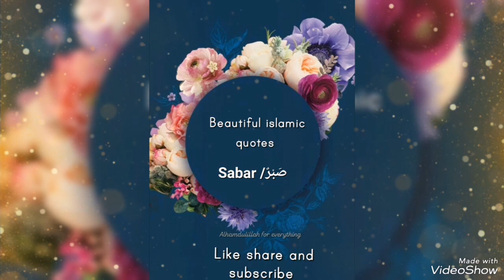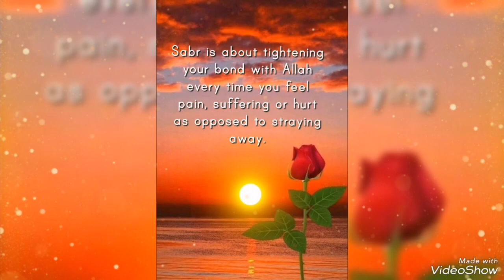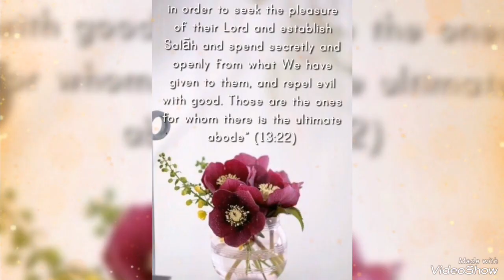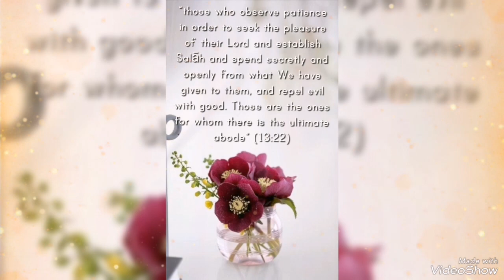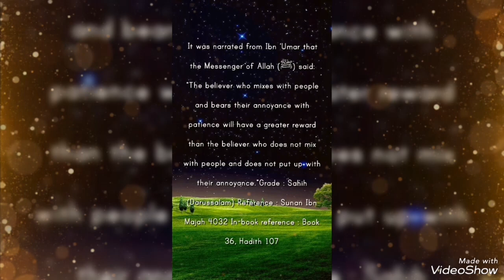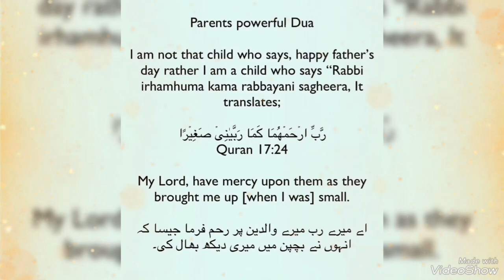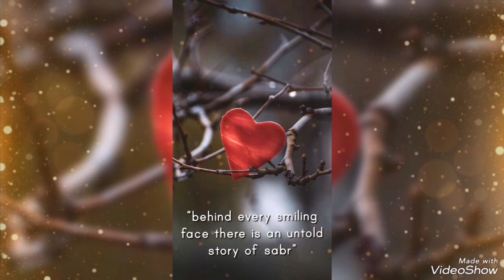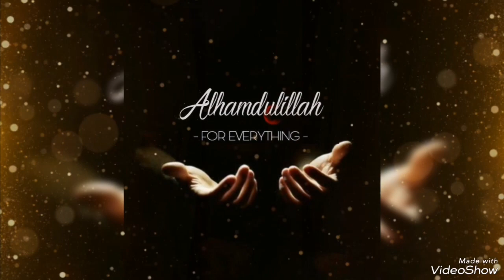New beautiful islamic video صَبَر /sabar quotes